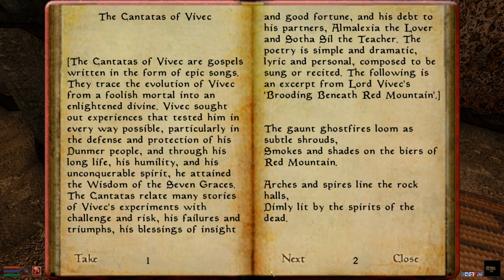Lets Play Morrowind 111 - Foreign Quarter Vivec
One down two to go! Off to find Addhiranirr...